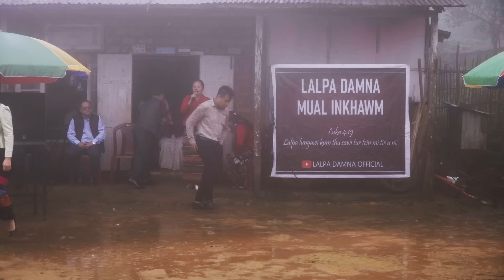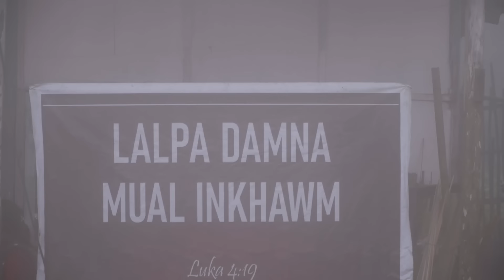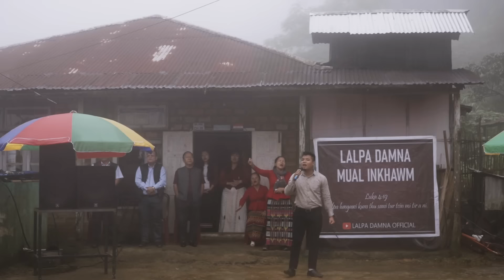LALPA DAMNA MUAL INKHAWM || SAMLUKHAI || DATE 11.8.2024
LALPA DAMNA MUAL INKHAWM neihnaa sermon emaw, hla emaw te hi channel dang atanga upload  emaw short clip cut a upload chhawn phal a ni lo.
Upload lui kan awm anih chuan Dan anga hmalak a ni ang.